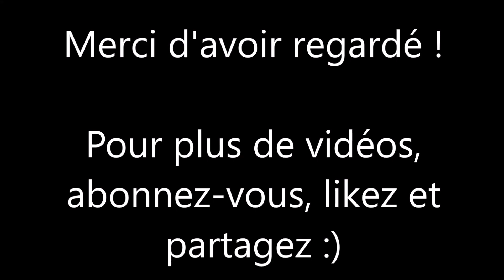Banishers: Ghosts of New Eden - Les 4 Collectionnables des Marais Bourbeux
Dans cette vidéo pour Banishers: Ghosts of New Eden, découvrez l'emplacement des 4 Collectionnables dans les Marais Bourbeux.

- 0:00 : Collectionnable 1
- 0:13 : Collectionnable 2
- 0:26 : Collectionnable 3
- 0:41 : Collectionnable 4